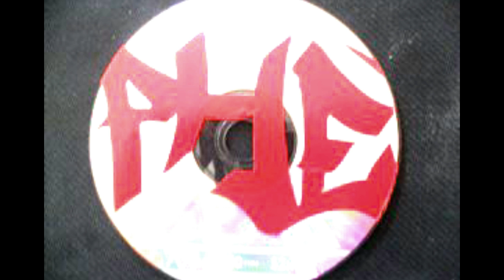Phe WOmack - Lookin LIkE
Off the "POse in Get CHOse" Mixtape